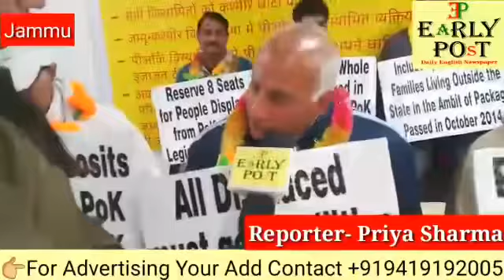Early Post live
Protest by POK families.